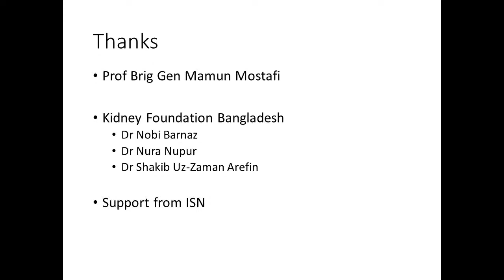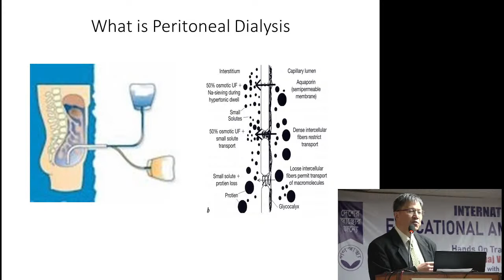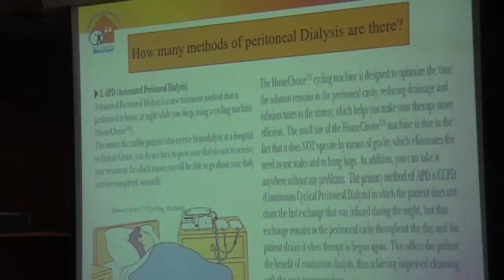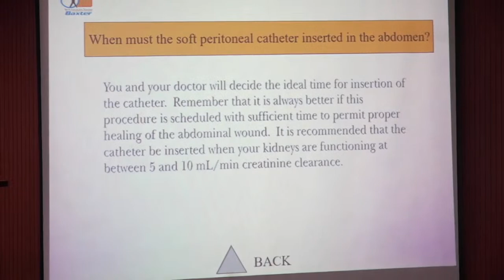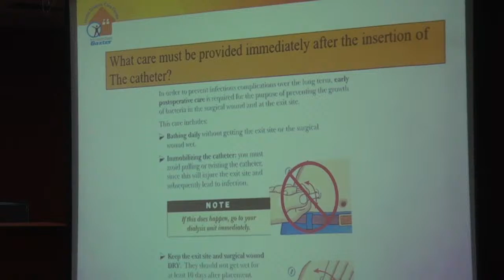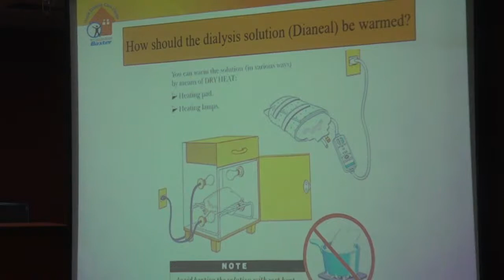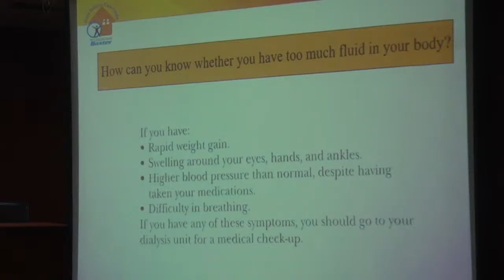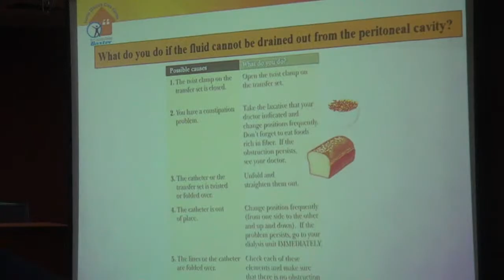Educational Embassador Programme 2022